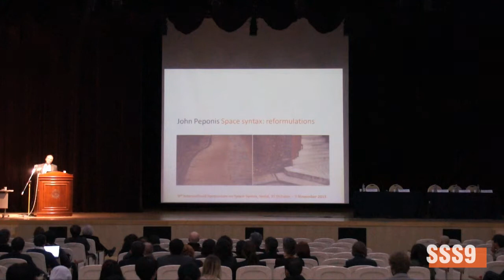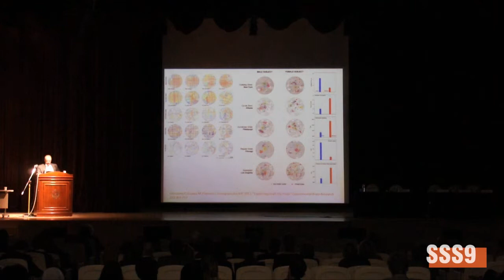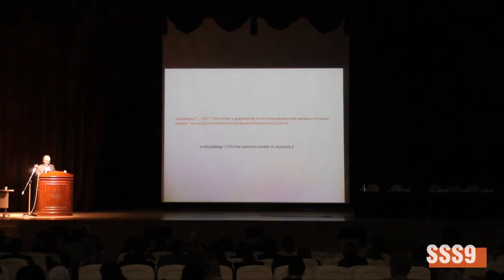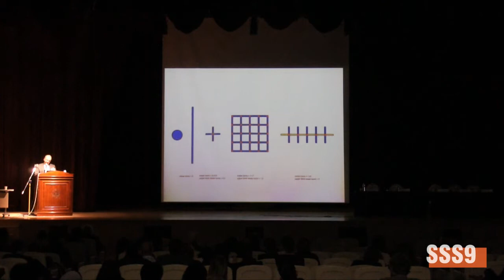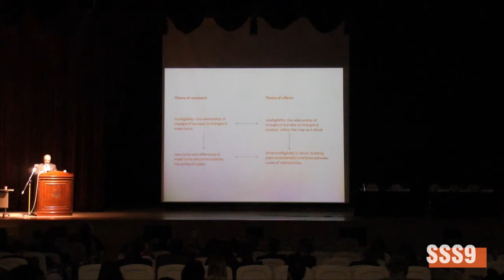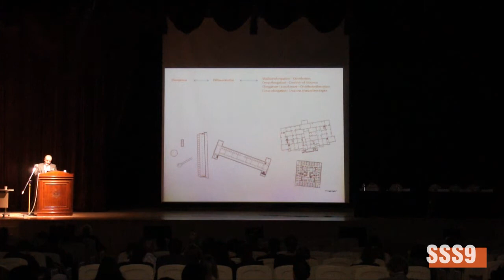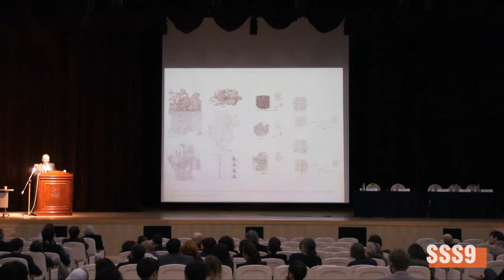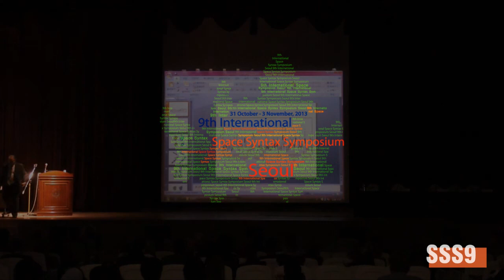SSS9 4th day Closing Lecture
SSS9 4th day (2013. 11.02)
Closing Lecture

Title : "SPACE SYNTAX: Progress and prospects"
Presenter : John Peponis

Space Syntax Symposium 9
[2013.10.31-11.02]